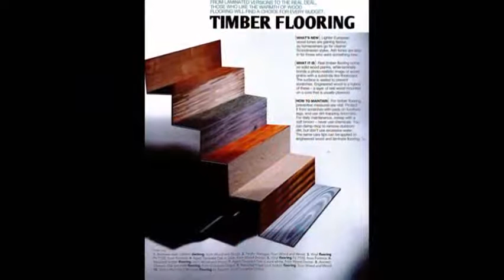Home And Decor 2 - Home And Decor Interior